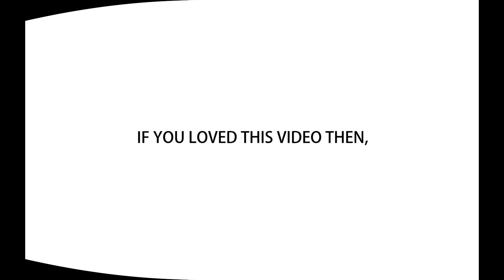Make Your Food Fresh For Longer!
Vacuum seal your food the easy way!
How to keep food fresh for a longer period using vaccum cleaner!